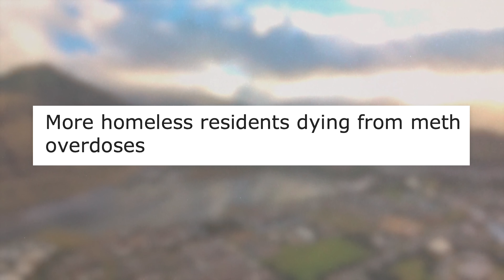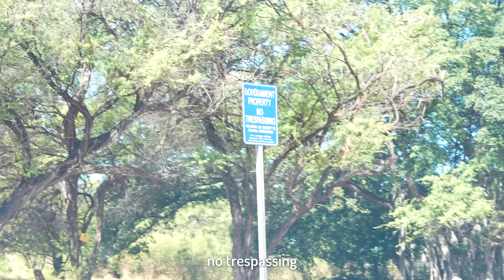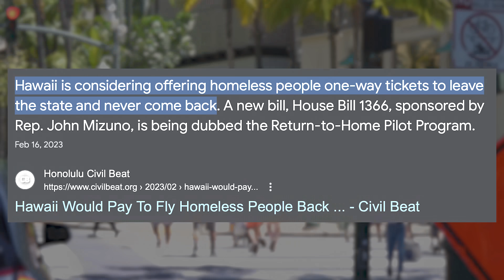I Investigated the Island Where Homeless People Are Shipped To...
▶ Follow Kevin below!

If I use your idea, I'll shout your email out and send you $500!